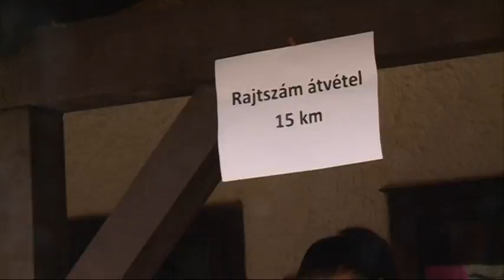11. Vérteskozma Rock 'n' Roll Futás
készítette: Fehérvár Médiacentrum